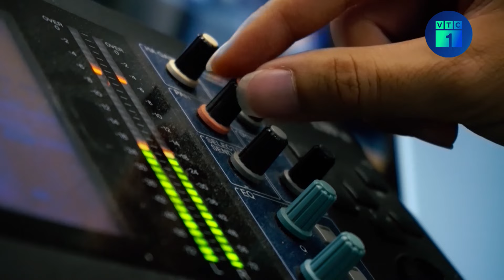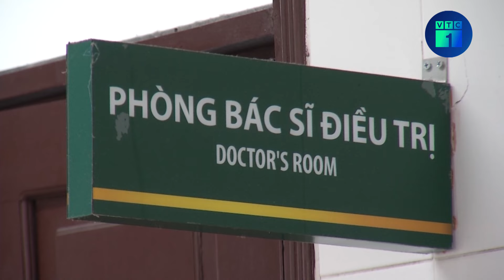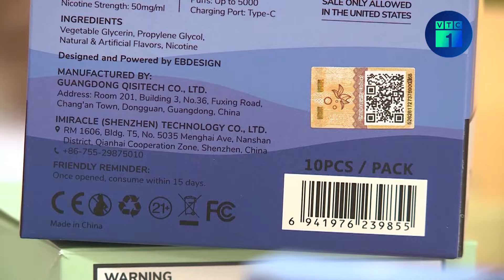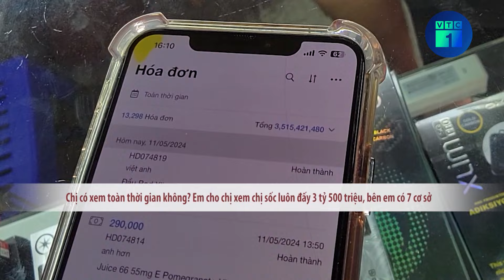Thuốc lá điện tử, thuốc lá nung nóng: Nên cấm hay thí điểm? | VTC1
VTC1 | Thuốc lá điện tử, thuốc lá nung nóng: Nên cấm hay thí điểm?
Thuốc lá thế hệ mới như thuốc lá điện tử, hay thuốc lá nung nóng, đã được chứng mình là độc hại, thậm chí đã phát hiện trà trộn ma túy, chất gây nghiện. Lo ngại hơn là việc mua bán thuốc lá điện tử đã dễ dàng dù chưa được cho phép được nhập khẩu, lưu hành vào Việt Nam. Tại phiên giải trình trách nhiệm quản lý Nhà nước về phòng, chống tác hại của thuốc lá điện tử, thuốc lá làm nóng ngày 4/5 vừa qua với Quốc hội, Bộ Công Thương đã đưa ra ý kiến về việc cấp phép thí điểm sản xuất, nhập khẩu, lưu thông thuốc lá thế hệ mới ở việt nam, ý kiến này ngay lập tức đã nhận được rất nhiều những thông tin phản hồi từ phía các cơ quan chức năng và đặc biệt là Bộ Y tế.